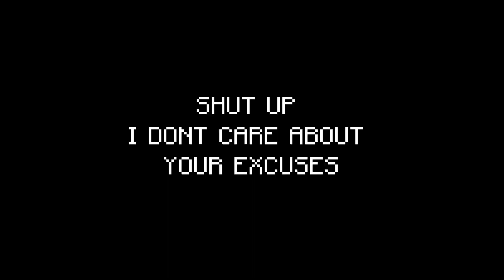TROLLING my friend in a UHC but it went HORRIBLY WRONG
In this video, I tried trolling my friend in uhc but it had a lot of twisted turns. Just sit back, relax and ENJOY!

►DEFAULT PACK
►People in this video: Me, KYEOULS
Songs in this video
► IDK FIGURE IT OUT